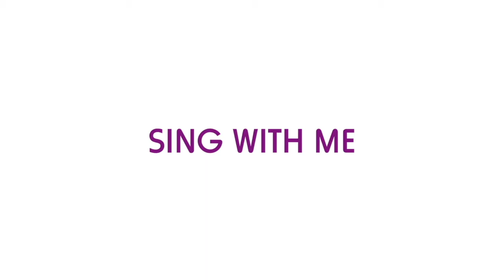Action Songs | Boogie Mites At Home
Have a sing and dance whilst exploring your body with Category 13 - Action Songs. This category has some Boogie Mites original favourites!

Each category has 5 songs, 5 instructor videos and accompanying parent notes for leading (with linked craft activities).